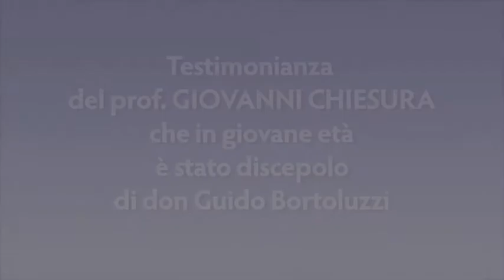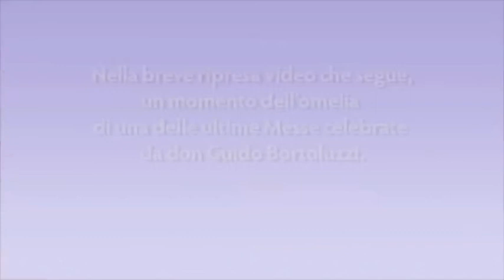Testimonianza del Prof. Chiesura, su don Guido Bortoluzzi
Testimonianza al Prof. Giovanni Chiesura, che in gioventù è stato discepolo di don Guido Bortoluzzi.